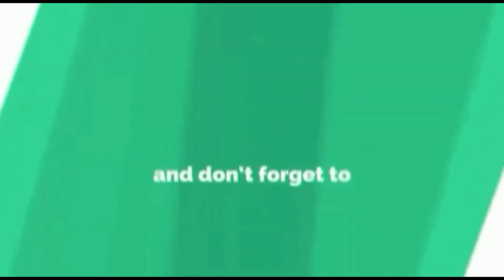कोरोना वायरस का कहर।